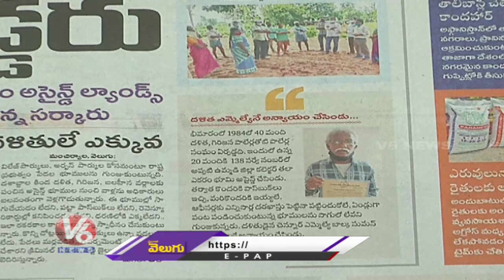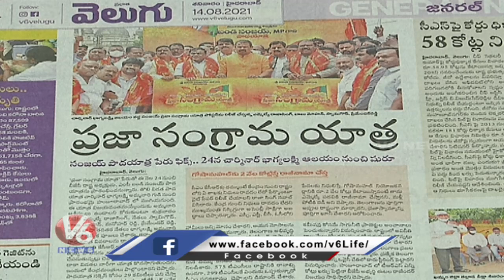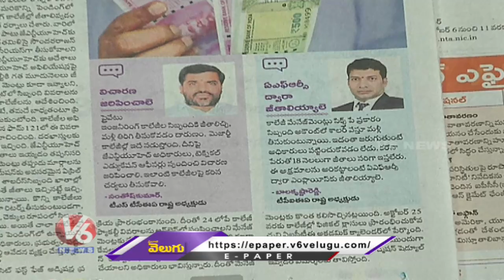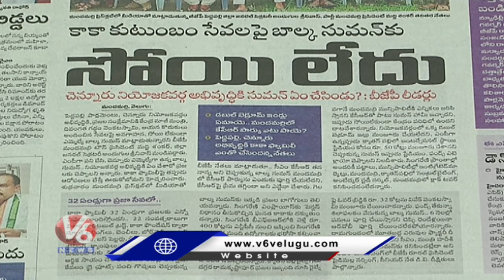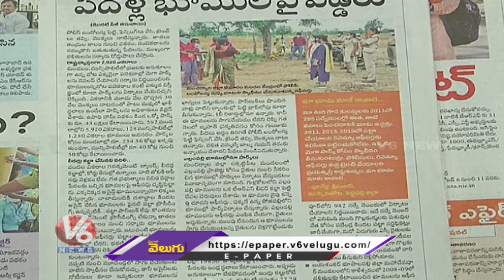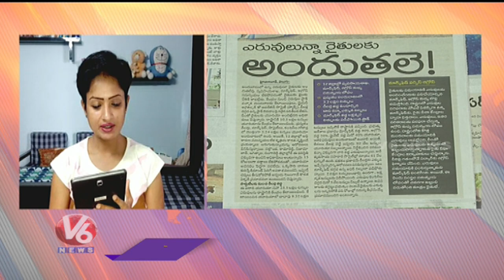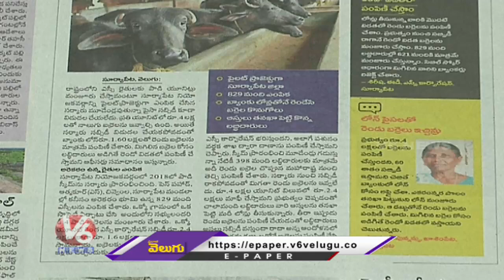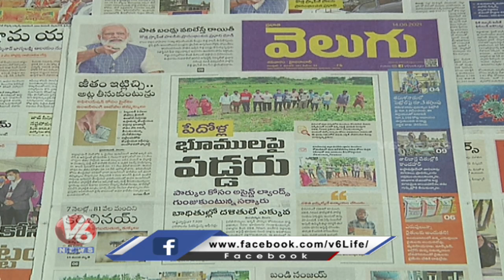News Analysis : పేదోళ్ల భూములపై పడ్డరు | జీతం ఇట్లిచ్చి.. అట్ల తీసుకుంటున్రు | V6 News